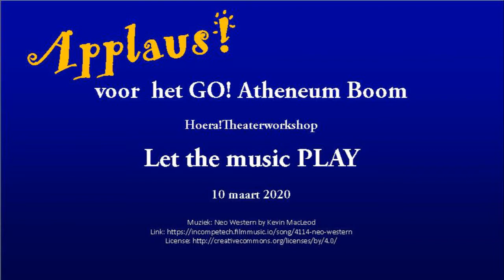Hoera theaterworkshop Let the music PLAY GO Atheneum Boom 10 maart 2020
BOOM, 10 maart 2020. Het filmpje van de workshop ‘Let the music PLAY’ in het GO! Atheneum van Boom. Toneelspelen met muziek als inspiratiebron. Na de opwarming  is het plonsen geblazen in een muziekbad van verschillende stijlen. Ten slotte bedenken en spelen ze een stukje voor elkaar, uiteraard ook ingegeven door  muziek. Kan je een scenario bedenken bij het zien van deze fragmenten?